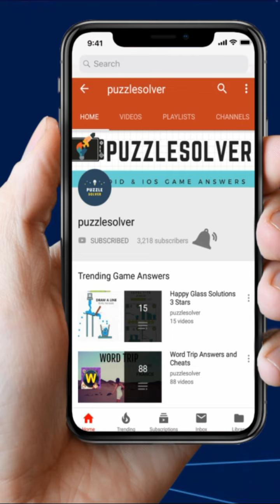Wordbrain Troll Level 7 Answers - Wordbrain Troll Updated 2019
Wordbrain Troll Level 7 Answers, The puzzle was updated on January 31, 2019. The answers and the complete walkthrough are as follows.